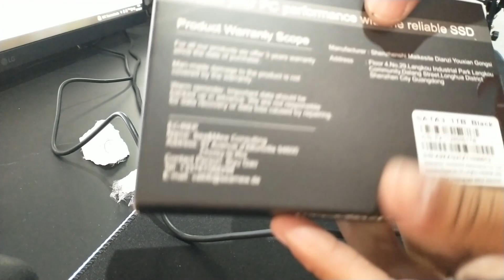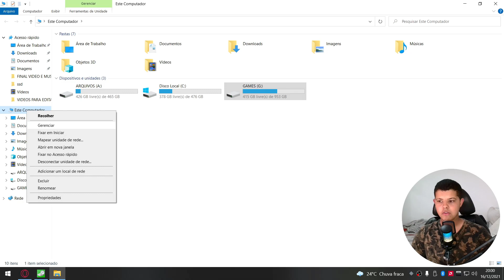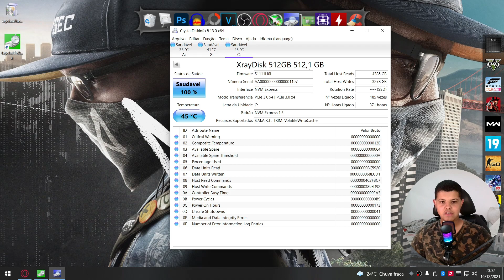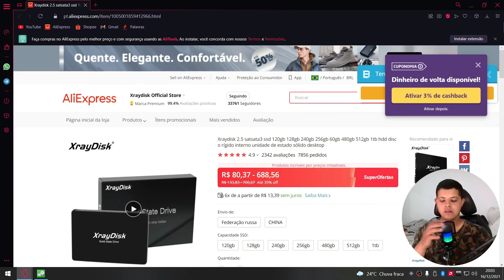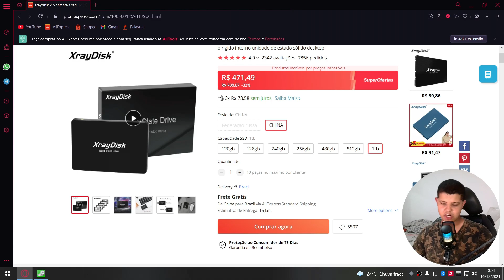Unboxing e teste SSD Xraydisk 1 tb do Aliexpress - Muito Bom e Barato - CESART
Fala galera blz nesse vídeo faço unboxing e teste do SSD de 1TB comprado no aliexpress, não fui taxado, SSD por um preço excelente

Link do anuncio que comprei
SSD BOM E BARATO

Duvidas, sugestões deixe nos comentários!